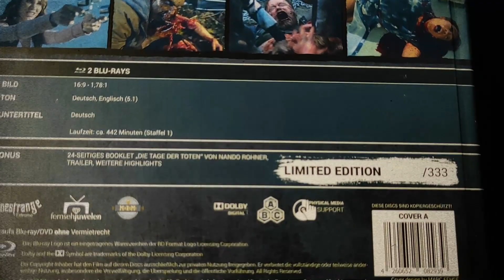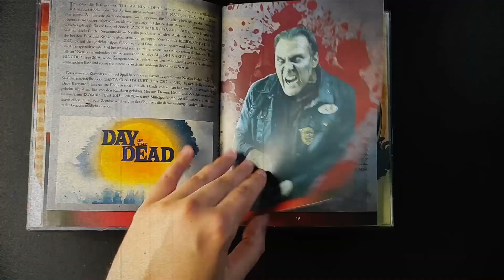Day Of The Dead (Cinestrange Extreme) Mediabook Showcase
Wir haben von Cinestrange Extreme die Serie „Day of the Dead“ im Mediabook bekommen. Uns liegt hier Covervariante A vor, welches auf 333 Stück limitiert ist.

Ein großes Dankeschön geht an Cinestrange Extreme.
( Werbung / Rezensionsexemplar)

Zur Serie
In der Serienadaption des gleichnamigen Filmklassikers von George A. Romero treffen sechs Fremde aufeinander, die versuchen, die ersten 24 Stunden einer Zombie-Invasion zu überleben.

Das Artwork:
Das Artwork der Covervariante A ist richtig stark umgesetzt und gefällt uns persönlich am Besten. Der Hintergrund ist matt und der Schriftzug „Day of the Dead“ ist Spotlack veredelt. Auf der Rückseite sind die Szenenbilder ebenfalls von Spotlack überzogen.

Das Booklet:
Im Booklet erfahren wir vieles über die Anfänge und die Vorreiter der heutigen Zombie Filme von George A. Romero. Insbesondere wird hier natürlich auf den Film „Day of the Dead“ eingegangen. Des Weiteren werden auch Zombies im TV behandelt. Hier treffen wir auf Titel wie „The Walking Dead“ oder „Black Summer“.
Besonders schön ist es, dass wir im Mittelteil des gebundenen Booklets eine genaue Episodenübersicht bekommen. Gespickt wird das Ganze noch mit tollen Szenen aus der Serie.

Ton:
Tonspuren bekommen wir zwei Stück:
Deutsch 5.1
Englisch 5.1

Untertitel: Deutsch

Bildqualität:
16:9 1,78:1
Für mich persönlich war auch die Bildqualität vollkommen okay, man macht jetzt keine großen Abstriche beim Anschauen bzw. das es den Spaß bremsen würde.

Extras:
24-seitiges Booklet „Die Tage der Toten“ von Nando Rohner
Trailer
Weitere Highlights (Trailer)